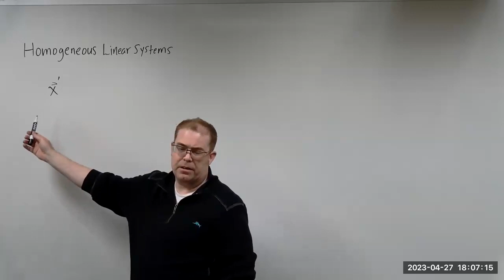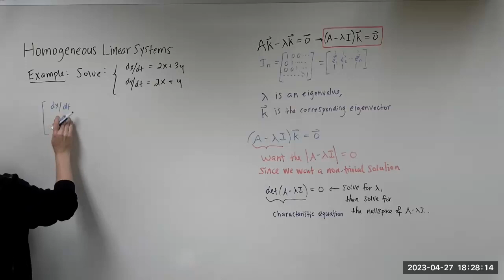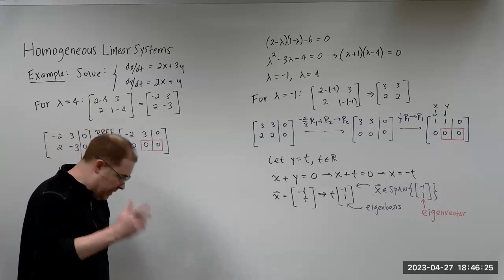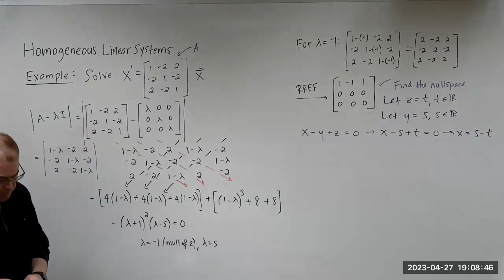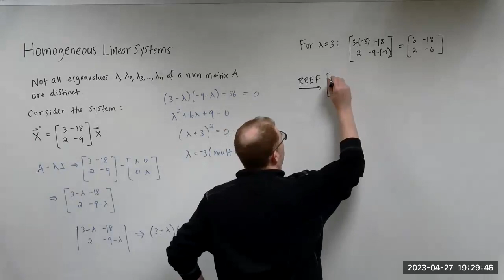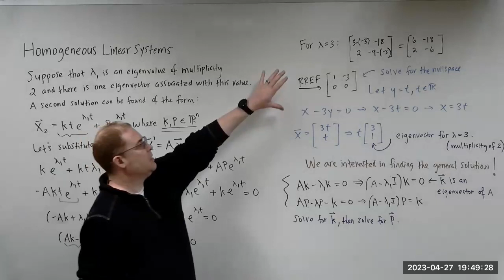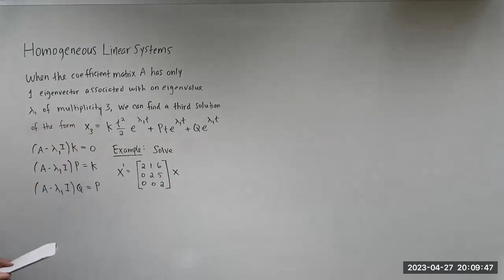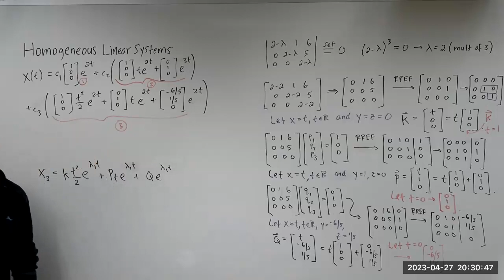Homogeneous Linear Systems of Differential Equations